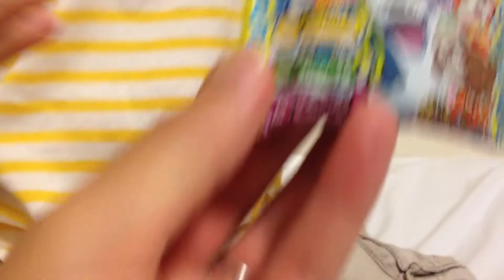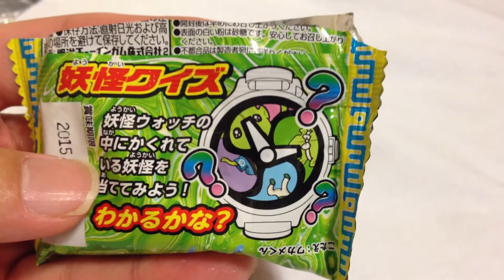妖怪ウォッチ でてこいナゾのソフトキャンディー youkai watch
妖怪ウオッチ　でてこいナゾのソフトキャンディー
youkai watch